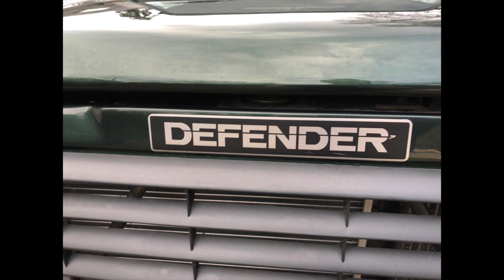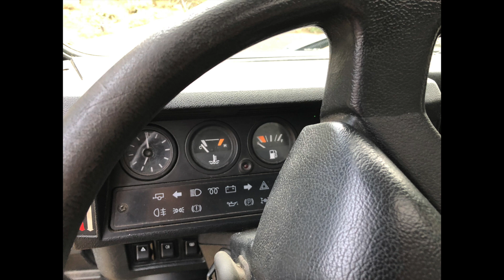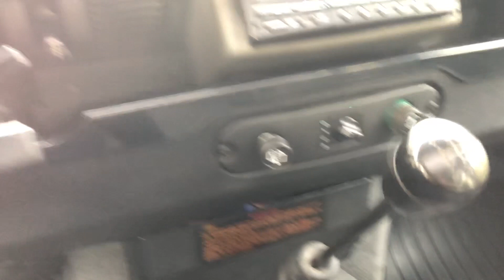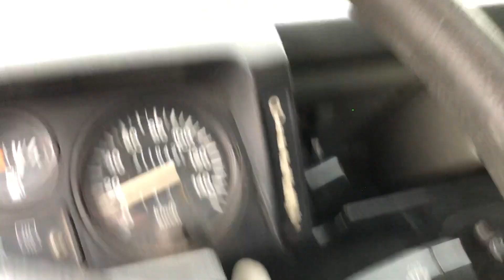LAND ROVER DEFENDER 1998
ESSAI LAND ROVER DEFENDER 1998   moteur 300 TDI